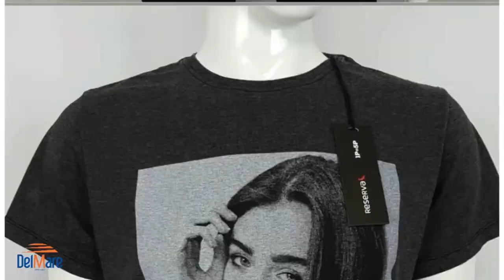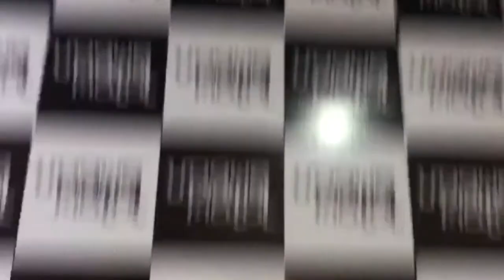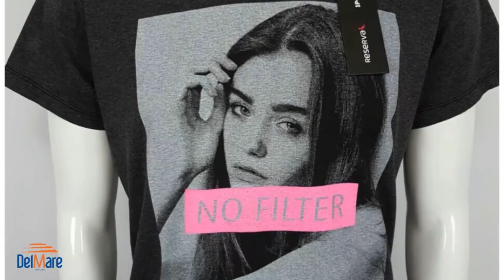PROGRAMA MUNDOG - ESPECIAL DE NATAL COM ROMAGAGA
Confira nesse programa especial de Natal um bate papo muito especial com RomaGaga.